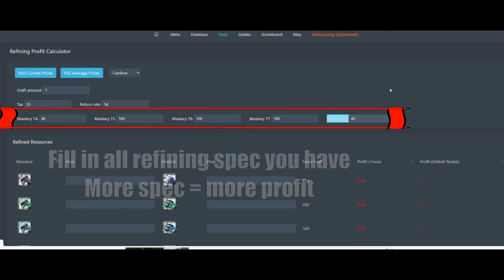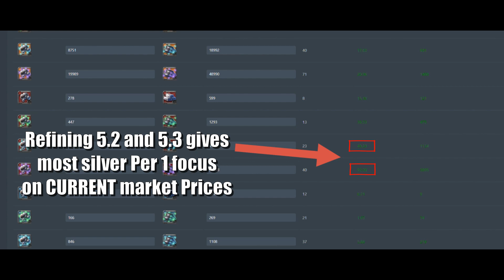LAZY Focus Refining | How To Refine With Easy Profit | Albion Online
How i use my 30k focus every 3 days with minimal effort and still make millions of silver!